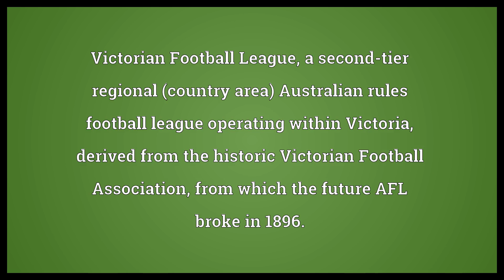VFL Meaning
Video shows what VFL means. Victorian Football League, an Australian rules football league formed in Victoria, Australia, in 1896, renamed the Australian Football League (AFL) in 1990 after expansion to other states starting in the 1980s.. Victorian Football League, a second-tier regional (country area) Australian rules football league operating within Victoria, derived from the historic Victorian Football Association, from which the future AFL broke in 1896.. Vocabulary Football League..  VFL Meaning. How to pronounce, definition audio dictionary. How to say VFL. Powered by MaryTTS, Wiktionary